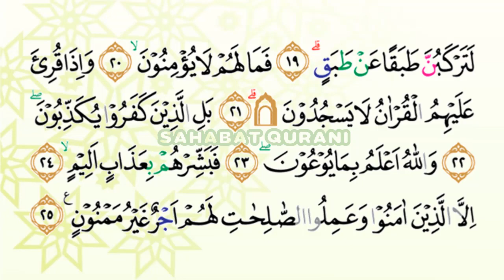MERDU SEKALI.. SURAT AL INSYIQAQ | MUROTTAL JUZ 30 - JUZ AMMA MERDU | BEAUTIFUL RECITATION JUZ 30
MERDU SEKALI.. SURAT AL INSYIQAQ | MUROTTAL JUZ 30 - JUZ AMMA MERDU | BEAUTIFUL RECITATION JUZ 30 by SAHABAT QURANI

Video ini merupakan SURAT AL INSYIQAQ, MUROTTAL JUZ 30, JUZ AMMA MERDU, BEAUTIFUL RECITATION JUZ 30

MUROTTAL METODE UMMI LENGKAP :
1. Murottal Juz Amma/Juz 30
2. Murottal Juz Amma/Juz 29
3. Murottal Juz Amma/Juz 1
4. Murottal Juz Amma/Juz 2
5. Murottal Juz Amma/Juz 3
6. Murottal Juz Amma Anak